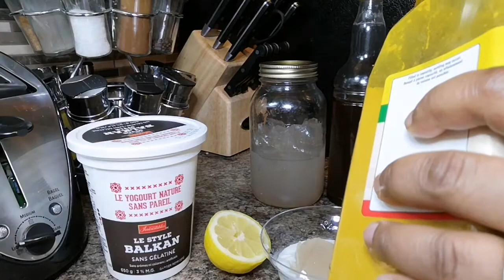MY SON TRIED TURMERIC SEA MOSS FACE MASK | SKIN THERAPY | GLOWING SKIN